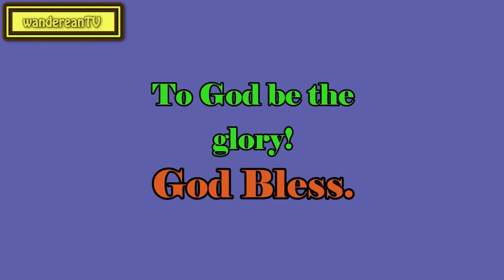Isaiah 64:6-8 - A Sight of Self || Charles Spurgeon